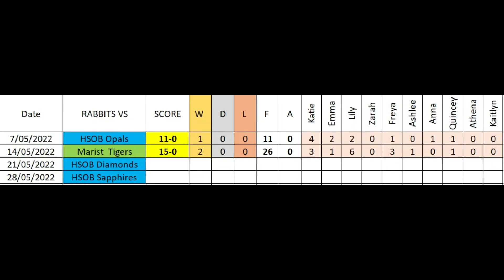Rabbits Vs Marist 15 0 14 May 22